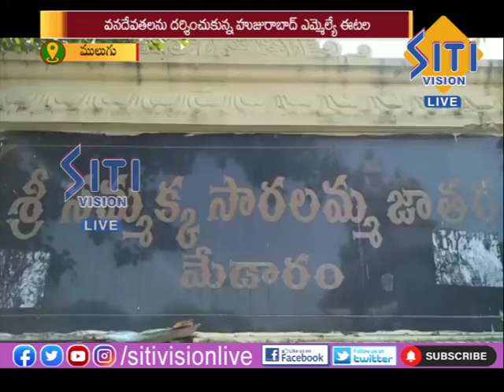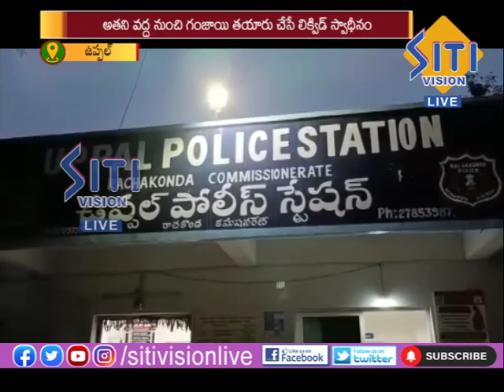NEWS UPDATE 8.30 AM 30-11-21|| Siti Vision Live